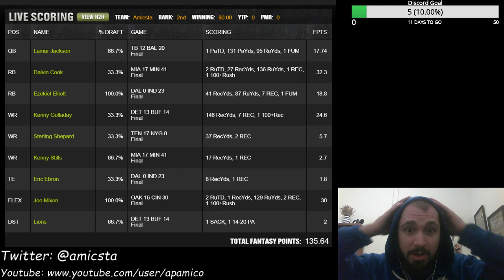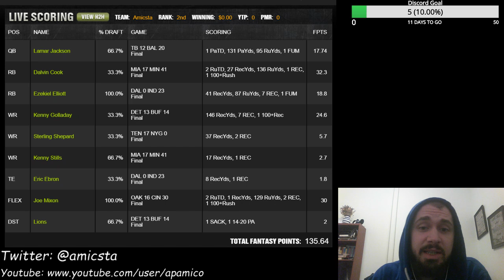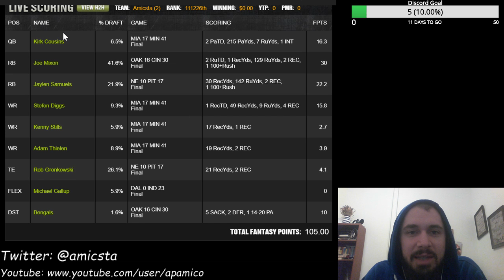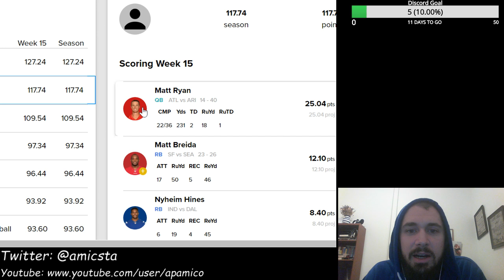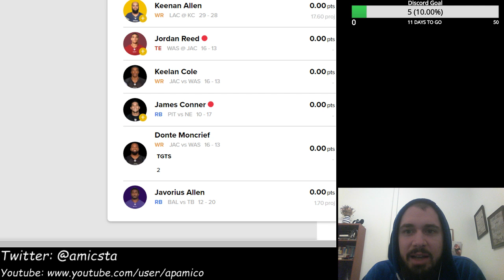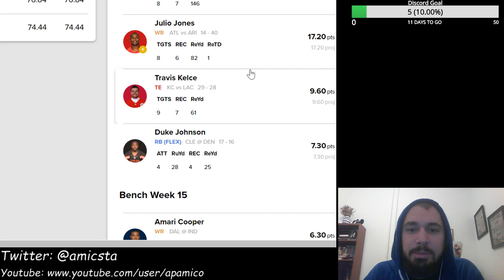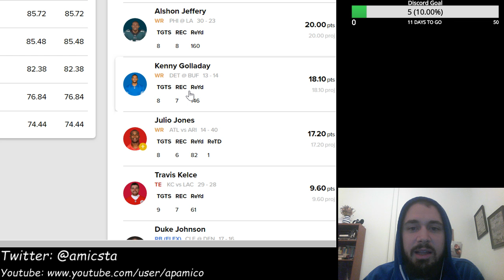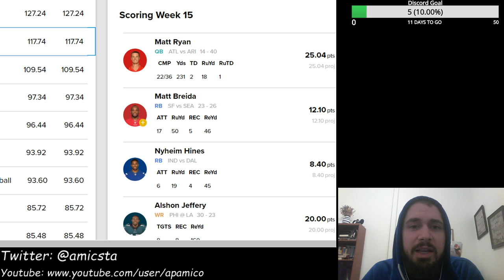Week 15 NFL DFS Lineup Review and Best Ball Championship Talk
NFL DFS lineup review from Week 15, and I talk a little bit about the Best Ball Championship.